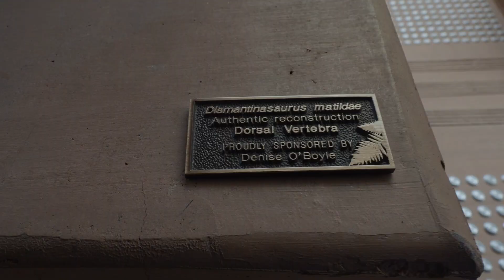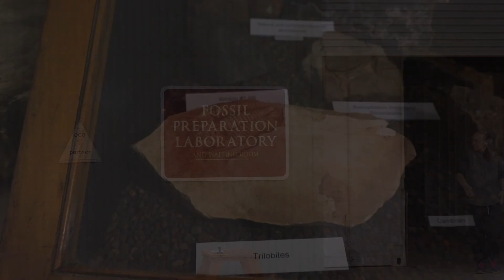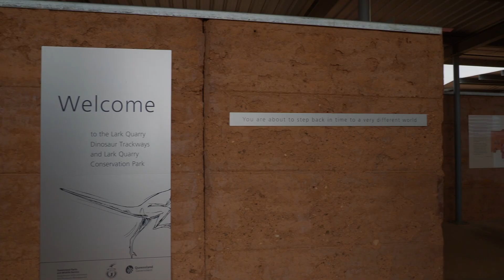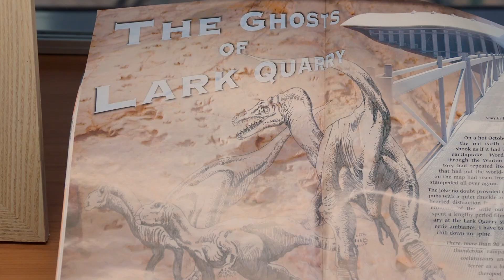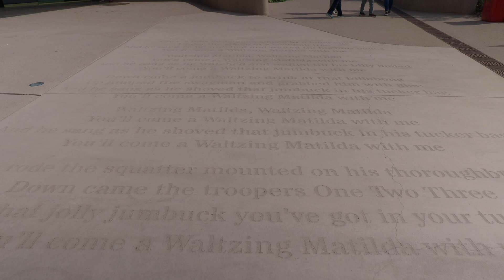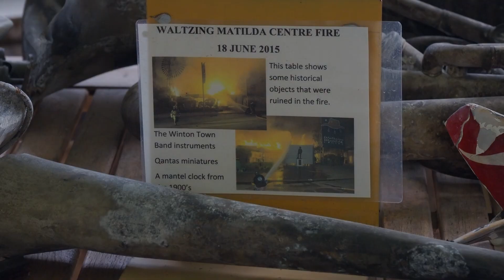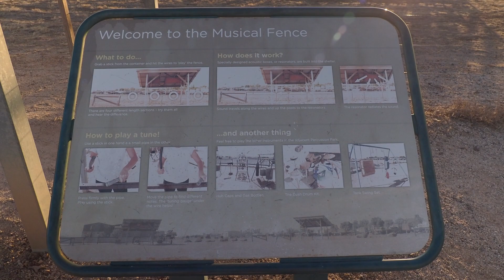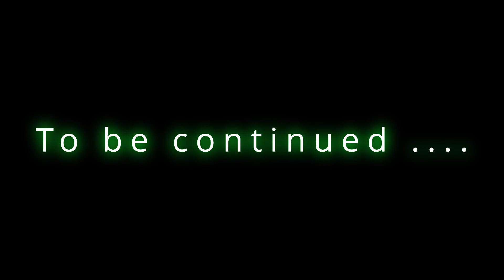Discovering Dinosaurs in Winton | Part 5 | Epic overland trip to Uluru | Vlog 25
Leaving Longreach we head for Dinosaur country - Winton, exploring Australian Age of Dinosaurs, the Dinosaur Stampede at Lark Quarry along with the Waltzing Matilda Centre and the Musical Fence.
Nature is what we love. Nature is what we seek. Come explore with us.

00:00 Introduction
02:28 Age of Dinosaurs
08:28 Dinosaur Stampede
12:44 Waltzing Matilda Centre
18:45 Musical Fence